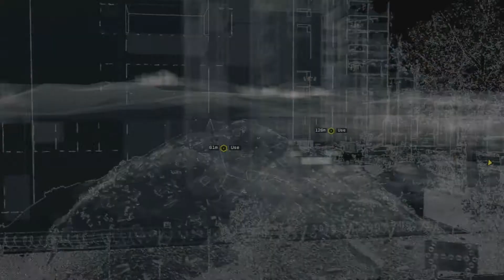Watch Dogs Gameplay Part 15: Jury Rigged Walkthrough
Mission Synopsis:

Aiden infiltrates the area to disable 3 security terminals. He attempts to be stealthy about it but that doesn't work out so a bloodbath ensues. Once all security terminals are disabled, Aiden can either kill the remaining viceroys or escape.